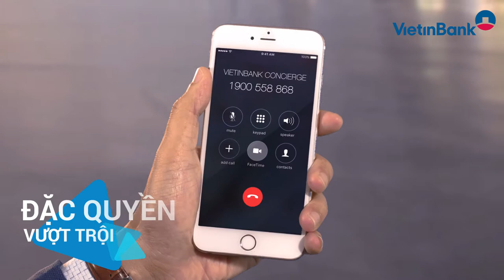VietinBank Visa Signature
Thẻ VietinBank Visa Signature, mang đến cho khách hàng những ưu đãi thượng hạng, những đặc quyền vượt trội; dịch vụ đẳng cấp và các giải pháp tài chính ưu thế nhất. Trong đó, có thể kể tới đặc quyền được miễn phí sử dụng phòng chờ hạng thương gia tại hơn 830 phòng chờ trên toàn thế giới; được miễn 100% phí chơi golf tại 7 sân golf nổi tiếng của Việt Nam; được giảm 50% phí ra sân cho tối đa 3 người chơi đi cùng chủ thẻ; giảm đến 50% phí ra sân tại 38 sân golf Việt Nam và nhiều sân golf quốc tế… Thẻ VietinBank Visa Signature cũng là người bạn đồng hành tuyệt vời cho khách hàng trải nghiệm chuỗi ưu đãi tại các khách sạn, nhà hàng đẳng cấp: Ưu đãi tới 50% phí khách sạn, nhà hàng tại Six Senses Ninh Vân Bay, Six Senses Côn Đảo, Park Hyatt, Banyan Tree Lăng Cô Huế, Princess D"Annam, InterContinental Hanoi Westlake, Vedana Lagoon Resort,… tặng bảo hiểm du lịch toàn cầu trị giá 500.000 USD…